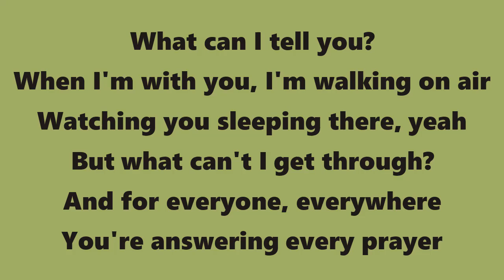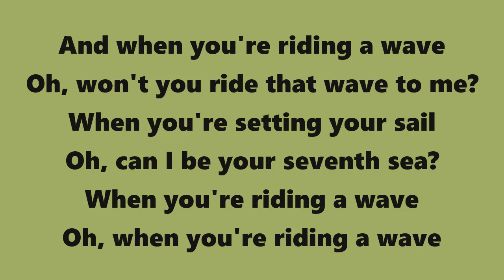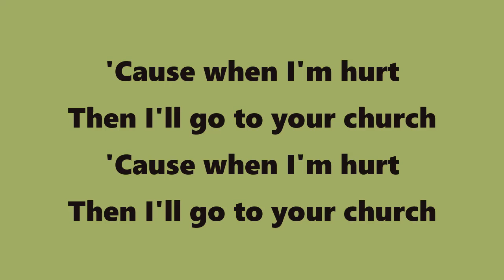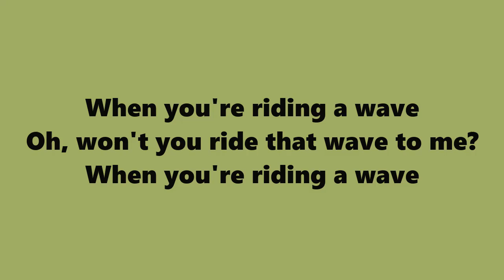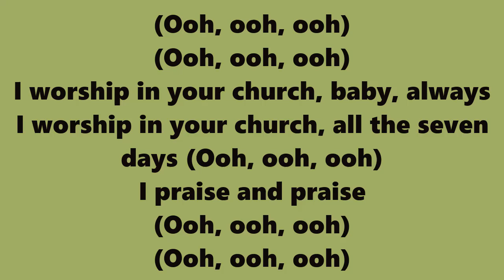COLDPLAY - Church (Lyrics)